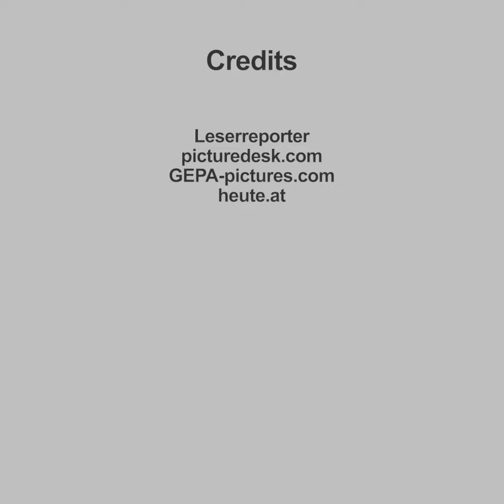30 Gaffer angezeigt: Sie wollten Bus-Brand filmen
Täglich zur Mittagspause gibt es Nachrichten aus Österreich und der Welt. Weitere Themen der Sendung: Schönbrunn bester Zoo Europas + Rendi-Wagner baut SPÖ um + Rapid muss siegen